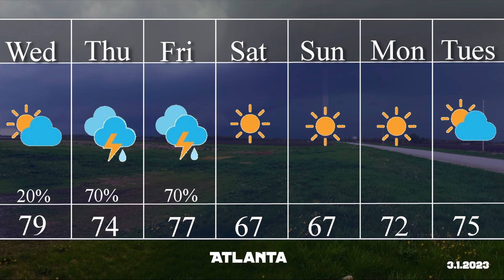Atlanta weather: Start of March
A cold front brings showers and storms to the end of the week. March reminds us that we are not out of cold temperatures yet. The weekend has 60s for high temperatures.